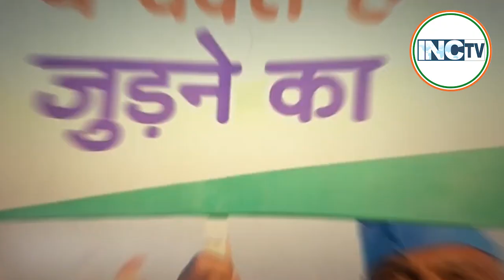मणिपुर हिंसा को आज पूरे एक साल हो चुके हैं।